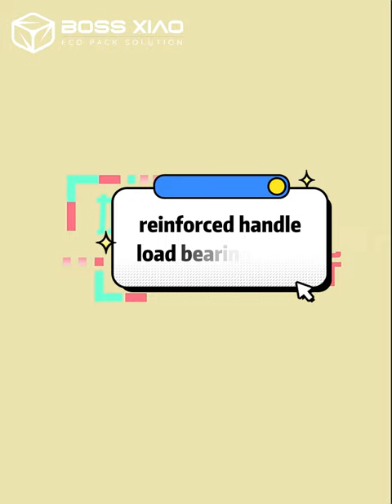recycle paper bag| fashionable eco-friendly paper shopping bag for gift packaging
recycle paper bag fashionable eco-friendly paper shopping bag for packaging:
Customize your bag, please contact with me:

Wenzhou Bossxiao Packaging Co.,Ltd. is a professional Eco-friendly bags manufacturer in China.

Wenzhou Bossxiao has been an innovator in pp non woven bag, rPET non woven bag,PLA non woven bag mass production since 2015.

We offer OEM & ODM service. We customized bag as need.The production range including packaging bag,shppping bag, cooler bag, wine bag, takeaway bag, etc.

We focus on sustabinable raw material shopping bag manufacturing, to reduce white pollution.

Our recyclable RPET nonwoven bag and biodegradable PLA nonwoven bag are welcome by Europe and American clients.

More relevant non woven bag for your check